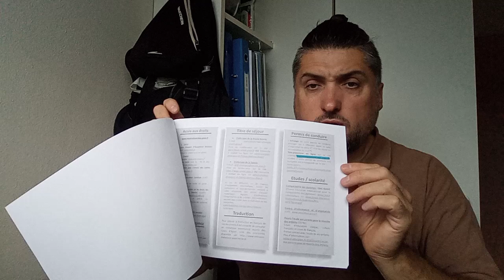Из России во Францию | Бесплатные брекеты для ребёнка